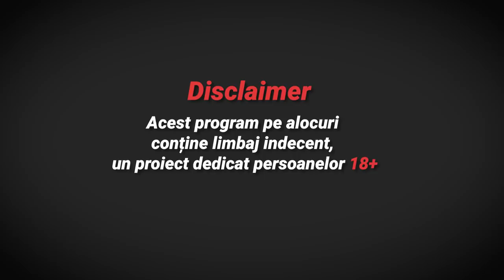AICI GLUME NU-S #24 // Eugen Iuhtimovschi (Iuhti) x Maxim Saculțan (Magnat)